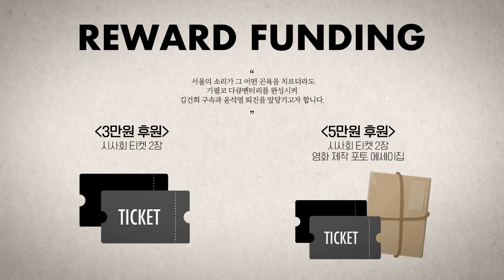‘독도’를 건드리는 것은 침략, 제국, 군국주의에서 ‘해방, 독립’한 대한민국의 존재를 건드리는 것이다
서울의소리 유튜브 계정은 지난 6월부터 수익 창출이 정지되어 있습니다. 서울의소리 정상운영을 위해  구독자 여러분들께 정기후원 신청을 호소드립니다. 여러분의 소중한 후원이 있기에 지금의 서울의소리가 있습니다. 감사합니다.
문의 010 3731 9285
입금계좌 국민은행 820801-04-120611 강경자
       5만원 (시사회 티켓 2매 + 포토 제작 에세이집)
       일반후원 (통큰 후원 / 소액 후원)

 △ 월~금 오전 8시 : 유용화의 뉴스코멘터리
 △ 월~금 오후 8시 : 이정헌의 허니라이브
 △ 월수금 오후 1시 : 박예슬의 톡터뷰
 △ 월 오후 3시 : 백은종 양희삼 안진걸의 세상속으로
 △ 화 오후 1시 : 백은종 깨어있는 대구 시민들의 가짜뉴스 팩트 체크
 △ 화 오후 5시 : 백은종 정대택의 응징의 부활
 △ 수 오후 3시 : 김태형 백자의 ㅆㄷㄱ (싸다구)
 △ 목 오후 2시 : 김맹구와 선을 넘는 사람들
 △ 일 오후 8시 : 남태우의 민폐투어